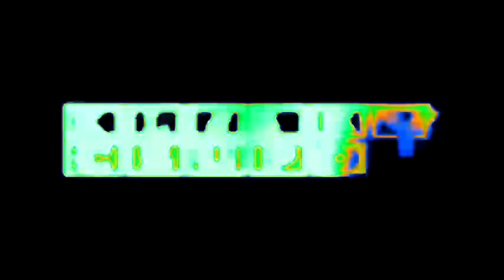Klasky Csupo Robot Logo Effects (Sponsored By Preview 1982 Delete Dish)